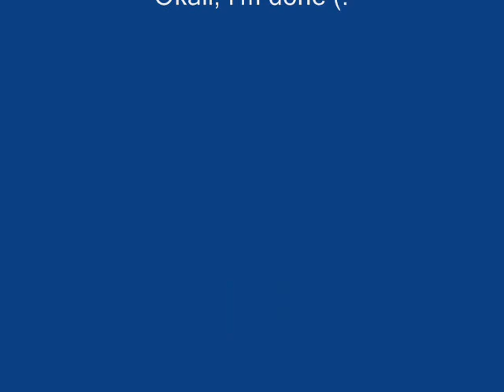Slow motion riding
umm please excuse the big riding coat
im really not that huge lol
fritz is the horse
if you havent gathered already

"Fritz, He knows all.  Bow down, muh minions,"